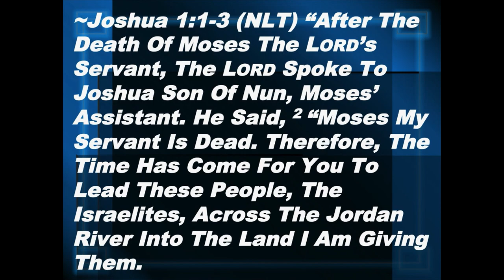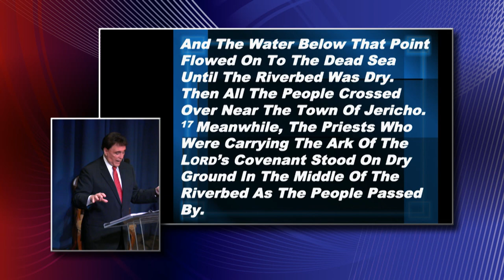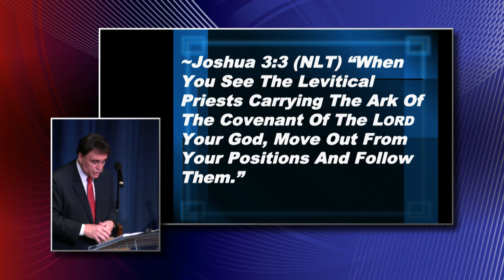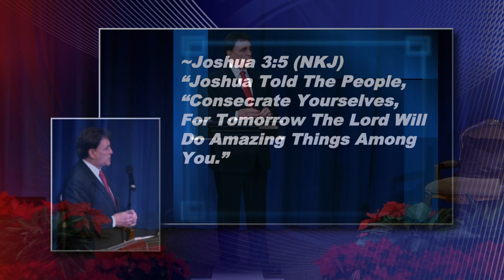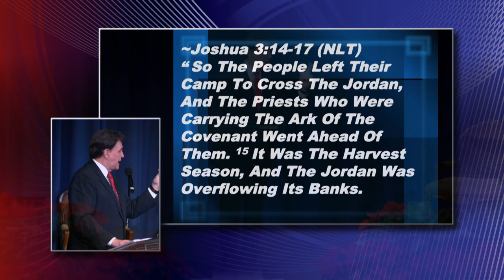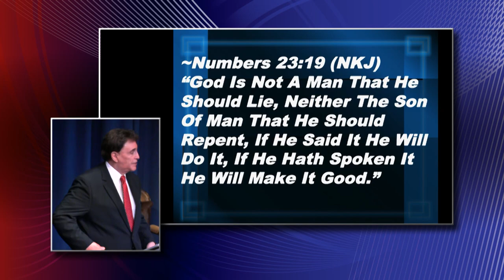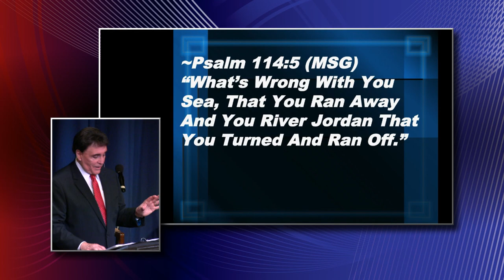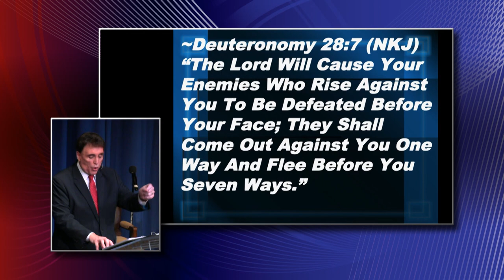Faith And The Impossible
A Sunday morning sermon from Pastor Gary McSpadden at Faith And Wisdom Church on Sunday December 29th 2019